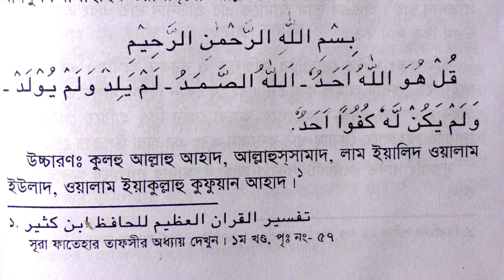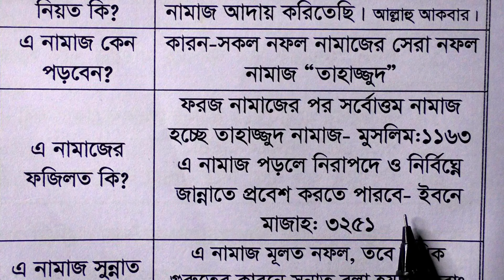রমযান মাসে ৫টি অভ্যাস করলে নিশ্চিত জান্নাত | রোযার ৫ টি আমল | rojar amol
★ যারা কুরআন শিক্ষার ফুল প্যাকেজ কিনতে চান যোগাযোগ করুন- 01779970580  //  হাদিয়া ৩,০০০ টাকা এবং  শর্ট প্যাকেজ কিনতে চাইলে ১১৩০টাকা ।  আর যারা তালিম প্যাকেজ কিনতে চান হাদিয়া ২০০০ টাকা।  বইগুলো কিনতে চাইলে অথবা বইগুলো দেখতে চাইলে - আপনার নাম, ফোন নম্বর, এবং ঠিকানা উক্ত নম্বরে whatsapp এ  মেসেজ করে পাঠিয়ে দিবেন,  এবং ফোন করে কনফার্ম করবেন। বইগুলো হাতে পেয়ে টাকা দিবেন। ইনশাআল্লাহ।

আমাদের আরো কিছু গুরুত্তপূর্ণ বই রয়েছে-

নং          বইয়ের নাম                        হাদিয়া

১.   কুরআন শিক্ষার প্যাকেজ          ১১৩০

২.  মহিমান্বিত কুরআন
         (শব্দে শব্দে অর্থ)                       ৯৮০

৩.  আহকামে জিন্দেগী                     ৩৪০

৪.  রাসূল সাঃ এর  ২৪
          ঘন্টার আমল                          ৩৫০

৫.   জিকরে ছালেহীন                       ১৩০

৬.   ফয়জুল কালাম
      (বিষয় ভিত্তিক হাদিস)                 ৩১০

৭ .   আমলে কুরআনী
          (তদবিরের বই)                        ১৭০

৮ .   ১২ চান্দের ফজিলত
           ও সহী আমল                         ১৩০

৯ .  মহিলাদের ওয়াজ
               ও তালিম                            ২৩০

১০.  আয়েশা রাঃ এর ৫০০ হাদিস
               (মহিলাদের জন্য)              ২৯০

১১ .   তরিকুল ইসলাম ১
          তরিকুল ইসলাম ২-
           মাসআলাহ এ বই                   ৫৪০

১২ .   কুরআনের শেষ্ঠ কাহিনী
              (২৫ নবীর জিবনী)              ৩৫০

১৩ .       নবীজির ৩০
            প্রকার নামাজ                       ৩৫০

১৪.   আল আযকার
      (সকল প্রকার দোয়া
       হাদিসের আলোকে)                  ৫৩০

১৫.   মেয়েদের একান্ত
           জরুরি মাসায়েল                     ১৫০

১৬.    আর রাহিকুল মাখতুম
               (নবীজির জিবনী)               ৩৪০

১৭.   কুরআন বড় ফ্রন্ট                    ৩০০
              মাঝারি ফ্রন্ট                       ৭০০
    সবচেয়ে বড় ফ্রন্ট                       ১০০০

রমযান মাসে ৫টি অভ্যাস করলে নিশ্চিত জান্নাত
রোযার ৫ টি আমল
rojar amol